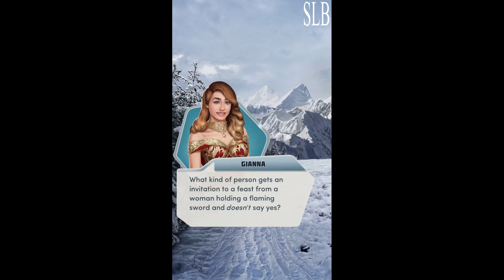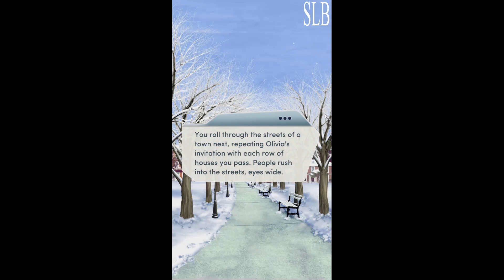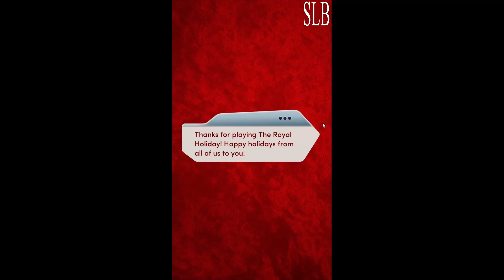Choices: The Royal Holiday Chapter 4 Hana Ending {Diamonds Used}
Chapter 4: Holly Jolly
It's the day if Lythikos's holiday feast... but can you rally Olivia's people in time?

THE ROYAL HOLIDAY: You've gotten married and saved Cordonia, but before you embark on your honeymoon, Olivia's invited you to spend the holidays in Lythikos! There'll be plenty of snow, mistletoe, and uniquely local traditions in The Royal Holiday as you and your friends help Cordonia's fiercest duchy rediscover the true meaning of Christmas.